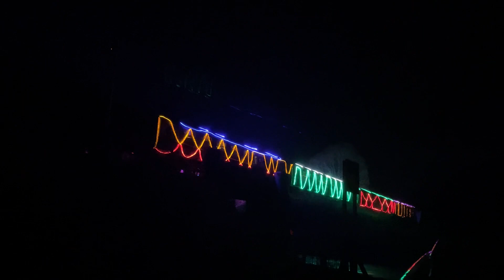'Manor Class' 7828 and 'Crompton' D6566 on the West Somerset Railway Winterlights